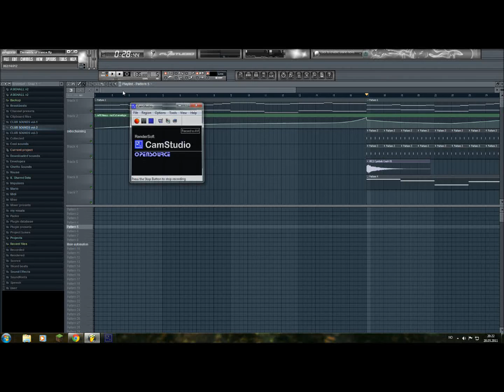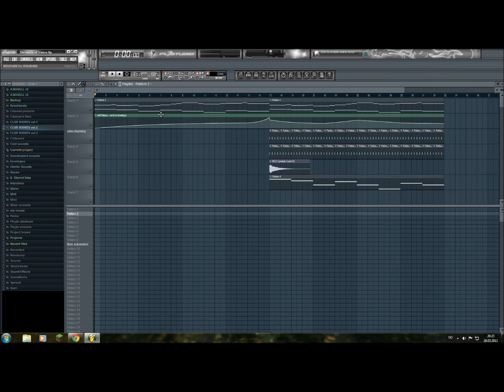Trance Chords pack (midi download) In FL Studio